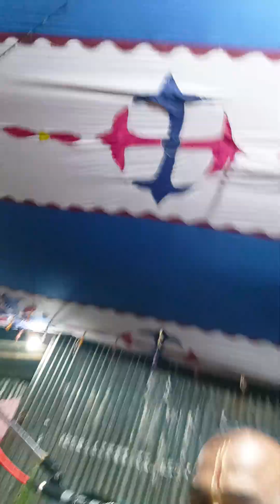সনজিত মাস্টারের রামায়ণ ০১৭৫০৬৫৩০৪৭/০১৭৯১১১০৫৩৮/০১৯৩৪৪৭৫১৪৬